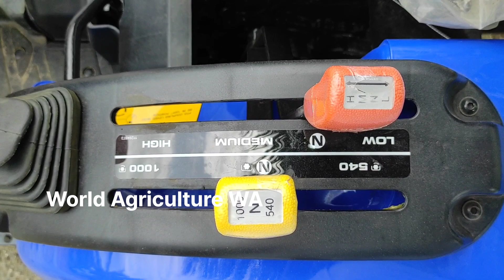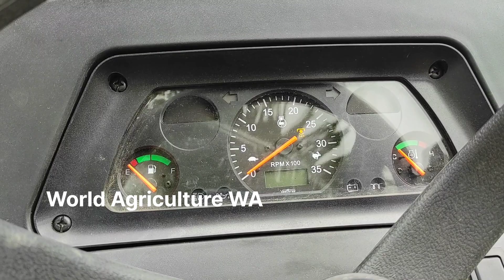New Holland Simba 30 Video only /// World Agriculture WA \\\